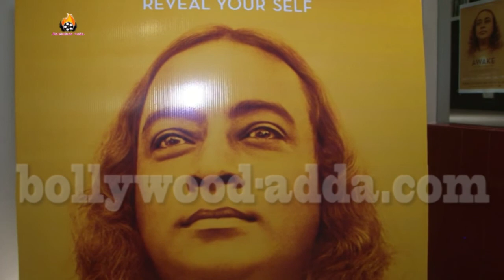Special Screening of Awake The Life of Yogananda